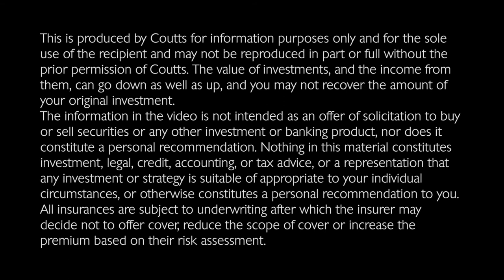Coutts Protection Services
In this video, Liam McDermott gives an overview of the protection service offered by Coutts